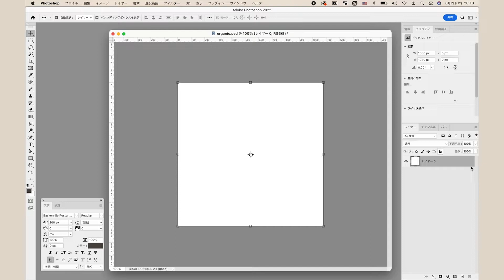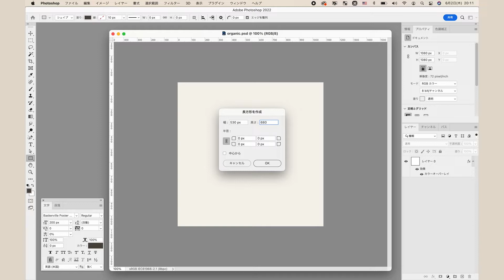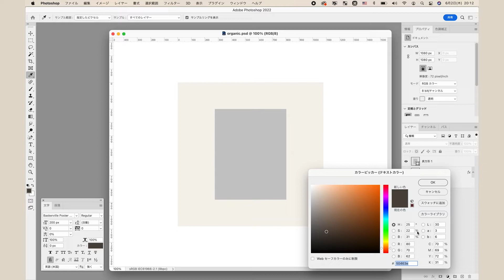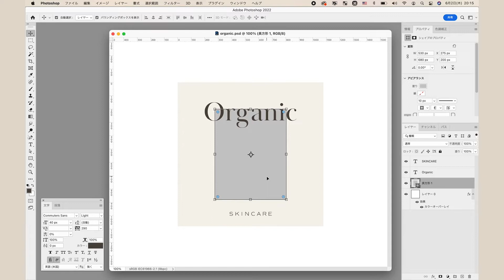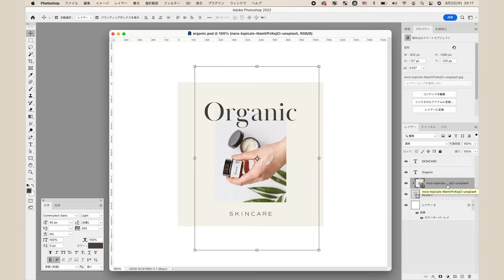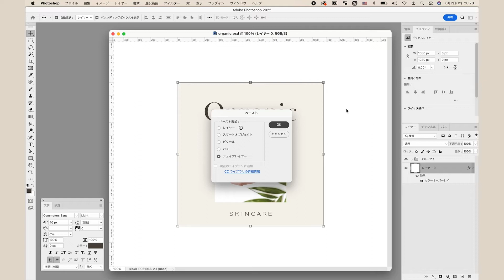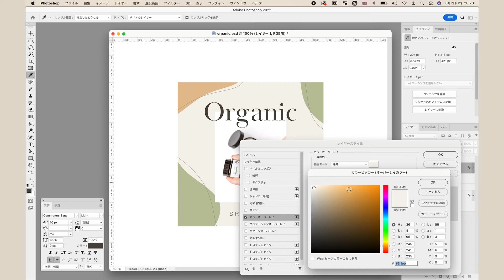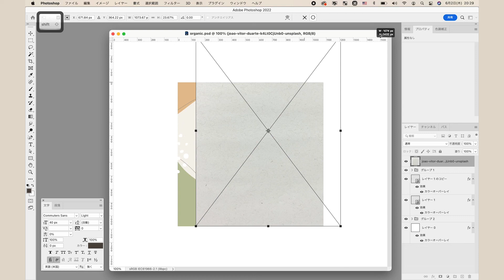【Photoshop】オーガニックシェイプのバナーを作ってみよう！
オーガニックシェイプ（流体シェイプ）デザインのバナーの作り方を説明します。おすすめの便利なツールを紹介しています。

Index
00:13 枠＆テキストの作成
03:40 装飾の作成（便利ツールの紹介）
07:59 テクスチャで質感をプラス

幅 × 高さ：1080px × 1080px
解像度 ：72 ピクセル/インチ
カラーモード：RGBカラー 8bit
カンバスカラー：白
カラープロファイル：sRGB IEC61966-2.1

ベージュ（背景）
# f5f1eb

こげ茶（テキスト）
# 50463e

オレンジ（シェイプの塗り）
# e5bf92

グリーン（シェイプの塗り）
# bcc29d

グレージュ（シェイプの枠線）
# 9f958d

→DLした.svgファイルはIllustratorで開いています